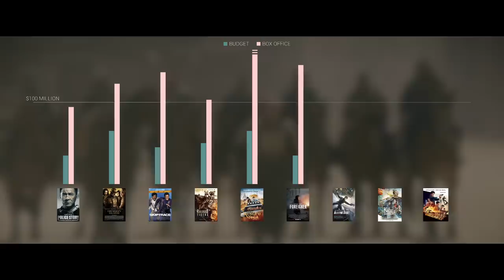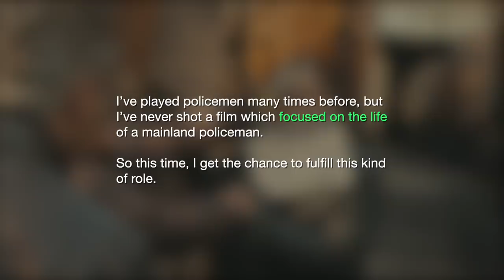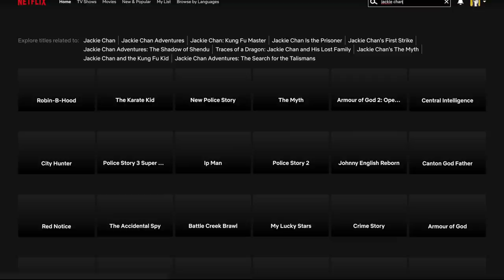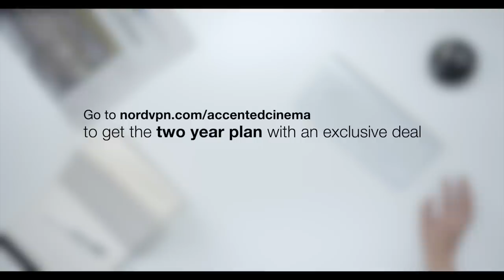Jackie Chan's Recent (Bad) Movies - Part 1 | Video Essay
It's risk free with NordVPN's 30 day money back guarantee!

I've been doing this for almost 4 years. Crazy to think about.